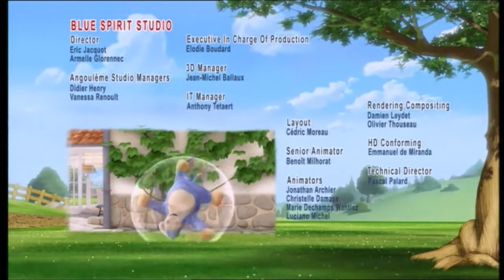Nouky & Friends S2 Ep 15: What Funny Cats!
Series also known as "Paco, Nouky, Lola"

NOTE: Episode was originally presented on DVD in a "letterboxed" 4:3 aspect ratio, cropped to its original aspect ratio.

Ripped from the 2011 Innoform DVD release of "Nouky & Friends: Lola the Giant and 18 Other Fun Adventures".